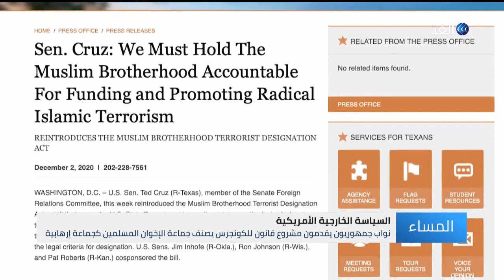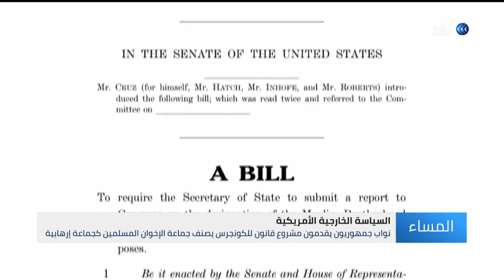مشروع قانون في الكونجرس لتصنيف الإخوان كمنظمة إرهابية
توقع مراقبون للسياسة الأمريكية أن يواجه مشروع القانون الذي تقدم به السيناتور الجمهوري تيد كروز لتصنيف الاخوان كمنظمة إرهابية اعتراضا ديموقراطيا في مجلس النواب. وأضافوا أنه حتى مع إجهاض هذا المشروع فإن أنشطة تنظيم الإخوان ستظل تحت طائلة متابعة أجهزة إنفاذ القانون.
المزيد من التفاصيل في تقرير مراسل الغد من واشنطن عمر محمد.